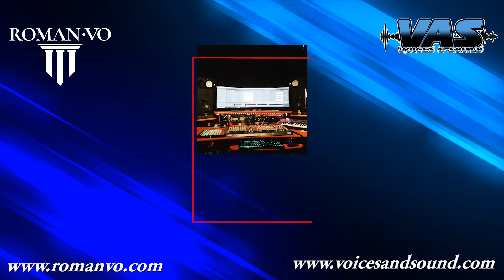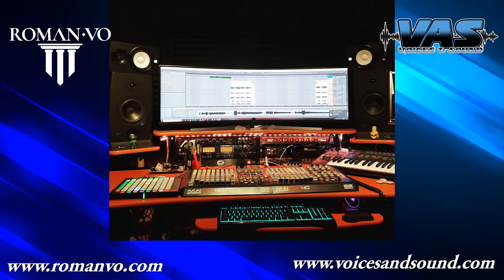RomanVO and Voices and Sound Audio Production Reel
A showcase of Audio Production by Roman Bari including Voice Over Demos, Original Compositions, Sound Design, and Licensed Music Placement.